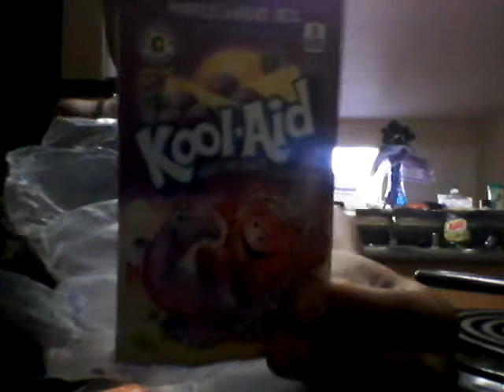Snack and bonus